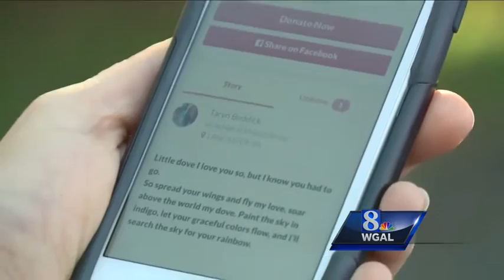DA blames mother's use of marijuana for 3-week-old baby's death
An East Petersburg mother is being charged for the death of her baby. The Lancaster County DA says the woman's use of marijuana caused the death of her 3-week-old child, named Nhaima Aly Camacho.